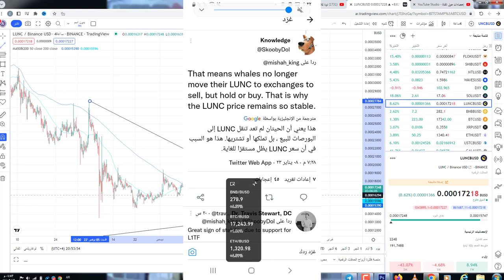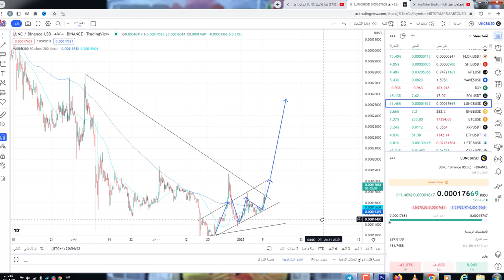انفجار عملة لونا كلاسيك شاهد المحفظة المركزية لمنصة بايناس وماذا تعني هام جدا!!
650$هدية كحسومات على رسوم التعامل بهي المنصة

Tendermint و Cosmos SDK و Inter Blockchain Communication Protocol (IBC)، وهي المكونات الثلاثة التي تشكل شبكة Cosmos بأكملها (ATOM).

يعتمد المشروع على آلية إجماع إثبات الحصص المفوضة (DPoS)، والذي على عكس إثبات الحصص (PoS)، لديه عملية أكثر ديمقراطية مع آليات التصويت التي سيتم تفصيلها في هذه المقالة. وتهدف شركة Terraform Labs إلى تطوير التمويل اللامركزي (DeFi) من خلال تقديم عملات مستقرة مدعومة بالعملات الورقية. حيث بدأت في مهمتها بعد أن لاحظت أن هناك طلبا على بروتوكول عملة لامركزية يكون سعرها مستقرا. وهكذا وُلد بروتوكول Terra.

لتوضيح الأمور أكثر نأخذ عملة البيتكوين كمثال وكغيرها من العديد من العملات الرقمية المشفرة الأخرى، تصدر عملات جديدة وفقا لسياسة نقدية محددة مسبقا هذا، إلى جانب الطلب القوي، ينتج عنه تقلبات عالية. ويعتقد فريق Terra أن هذا التقلب المرتفع يشكل عائقا أمام التبني، سواء كوسيلة للتبادل أو مخزن للقيمة.

في الواقع، فإن العملة بالمعنى التقليدي للكلمة تحتفظ بثلاث وظائف، وهي:
ما هو دور العملة الرقمية LUNA؟
Terra عبارة عن بلوكشين يعتمد على آلية DPoS. و LUNA هي أحد العملات المشفرة الأصلية للمشروع، وتقع في مركز البروتوكول وهي تلعب دورا حاسما في ذلك. حيث يحتاج المعدنون إلى مشاركة LUNA حتى يتمكنوا من التحقق من المعاملات على شبكة Terra. وتتناسب المكافآت مع عدد  LUNA التي يراهن بها عمال التعدين، لذلك كلما زادت هذه الكمية، زاد احتمال أن تكون قادرة على تعدين كتلة.

هذا يعني أن LUNA تمثل قوة التعدين على الشبكة. ولكن هذا ليس كل شيء، تعمل LUNA أيضا على تعزيز استقرار عملات Terra المستقرة.

على سبيل المثال، إذا كان سعر TerraUSD (UST) أقل من 1 دولار، فمن الممكن المراجحة عن طريق إرسال TerraUSD إلى البروتوكول لتلقي 1 دولار في ما يعادل LUNA. هذه المراجحة الخالية من المخاطر تولد ربحا. وتعمل هذه الآلية الإضافية على تعزيز استقرار أسعار صرف عملة Terra المستقرة. وتعمل هذه الآلية، من أجل تقليل العرض المتداول لعملة Terra المستقرة، يقوم البروتوكول بصنع وبيع 1 دولار  بما يعادل LUNA من أجل شراء 1 UST التي سيتم حرقها.

هذه هي الطريقة التي يتم بها حرق عملات Terra المستقرة وإنشاء LUNA جديد. على العكس من ذلك، من أجل زيادة العرض المتداول، يصل البروتوكول إلى UST لبيعها ويكسب 1 دولار بما يعادل LUNA من قبل المستخدمين الذين يقومون بالمراجحة. حيث تتيح هذه الآليات إمكانية ضمان طلب مستمر من المعدنين على LUNA على المدى الطويل.
التطبيقات اللامركزية وبروتوكول Terra
حتى سبتمبر 2021، دعم بروتوكول Terra نمو أفضل التطبيقات اللامركزية (DApps) التي تم تطويرها على الشبكة من خلال نظام "seigniorage" الخاص بهم، والذي سمح، كما رأينا سابقا، بحرق جزء من LUNA، بينما يتم إرسال LUNA غير المحترقة إلى بروتوكول Terra. ثم تم تخصيص هذه الأموال لأفضل DApps في الشبكة.

منذ الشبكة الرئيسية لـ كولومبوس 5، تم اتخاذ القرار بعد التصويت لحرق جميع LUNA التي تلقاها البروتوكول عند إنشاء عملات Terra المستقرة الجديدة. ومنذ ذلك الحين، يعتمد تمويل DApps على جمع التبرعات فقط. ويجب أن تسجل التطبيقات اللامركزية DApps هذه للاستفادة من هذه التمويلات في LUNA.ثم يتم تحديدها من خلال تصويت المعدنين في كل فترة تمويل.

يتم بعد ذلك تحديد تخصيص مبلغ التمويل تلقائيا بواسطة البروتوكول عن طريق تحليل بعض المعلمات مثل اعتماد التطبيقات اللامركزية DApps، وبشكل أكثر تحديدا متوسط ​​حجم معاملاتها، بالإضافة إلى نموها، وبالتالي المسار التصاعدي لحجم المعاملات. إنها عملية شفافة للغاية ويمكن التنبؤ بها أكثر مما لو كانت التخصيص خاضعة للتصويت من قبل المعدنين.

أخيرا، إذا كان DApp يتصرف بطريقة غير نزيهة، على سبيل المثال إذا لم يستخدم الأموال الممنوحة من الشبكة بشكل صحيح، يمكن للمعدنين من خلال التصويت أن يطلبوا سحب تمويله. لذلك، تهدف سياسة Terra الضريبية إلى تحفيز اقتصاد النظام البيئي واعتماده.